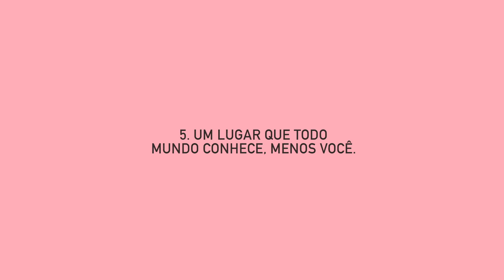TAG: SONHAR NÃO CUSTA NADA - INDIRETAS DO BEM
ENCONTRE AQUI AS PERGUNTAS DA TAG SONHAR NAO CUSTA NADA!

Essa tag é parte do Livro do Bem 2 - Para se aventurar e ver o mundo com outros olhos!
Gravou um vídeo respondendo as perguntas? Coloque LivroDoBem nas tags e comente com o link aqui pra gente ver!

Acompanha a gente por aí!